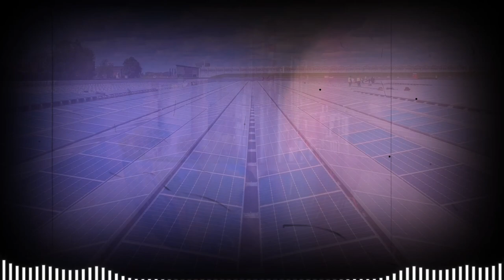🚨🚨ENTERATE AMÉRICA. La inversión Mcc en África provoca TENSIÓN ENTRE LAS POTENCIAS MUNDIALES 13 MAYO